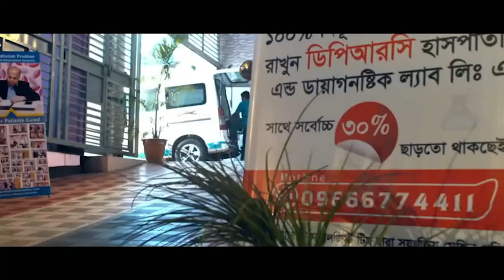আমার মেরুদন্ডে সমস্যা ইন্ডিয়া গিয়ে চিকিৎসা নিয়েছি সুস্থ হই নাই DPRC’র চিকিৎসায় আমি পুরোপুরি সুস্থ